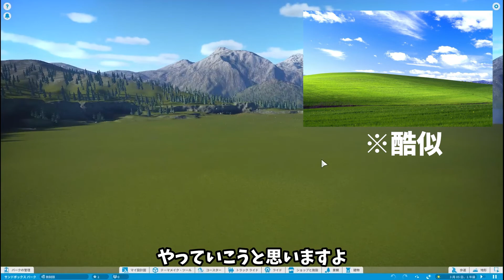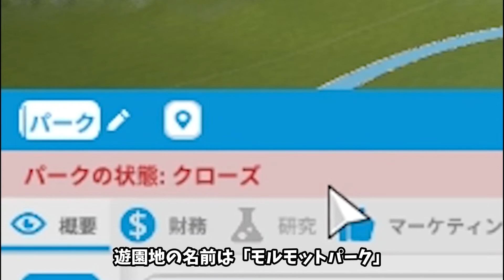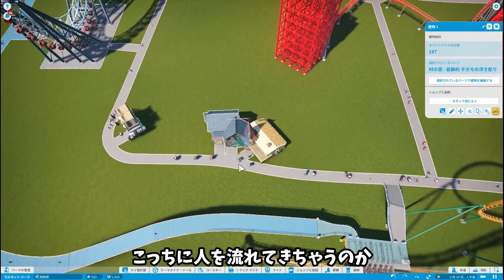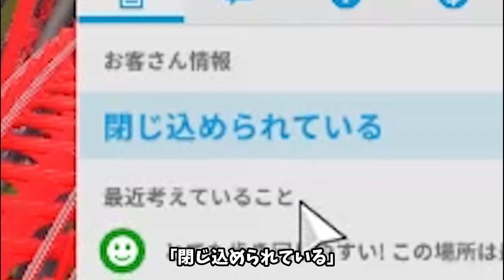【遊園地事故】客に鉄の塊をぶつけて遊ぶプラネットコースター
人間の体ってどんだけ丈夫なん？っていう一つの疑問から、今回の「四方からジェットコースターを人間に向けて放ってみる」という企画が生まれました。

今回は遊園地経営シミュレーションゲーム「プラネットコースター」をプレイしています。

▼おバカな実験動画見てってください〜

・遊園地の1箇所に乗り物20個重ねてみたらディズニーやUSJより危険で盛り上がる説w

・2万人いれば津波を飲み干して防げる説【シティーズスカイラインズ】